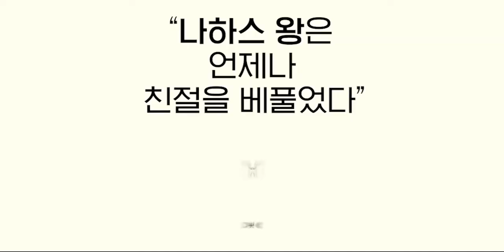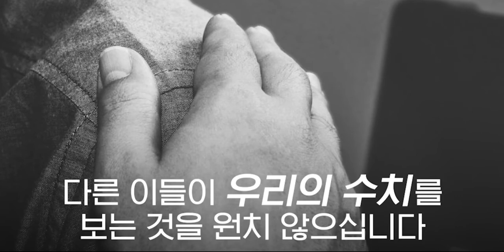[Special Message] Comforting From The Humiliation (위로하시는 주님) @ The Free Chapel